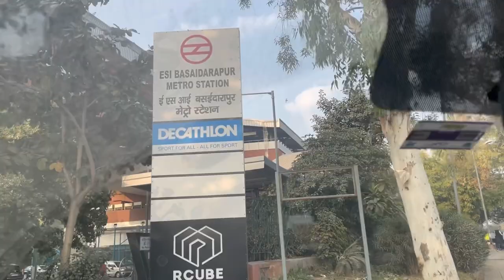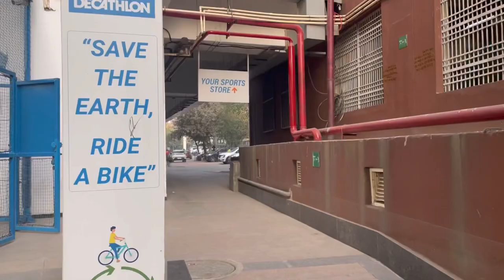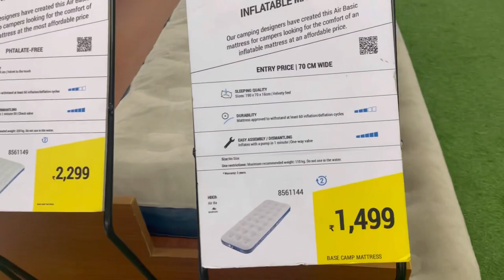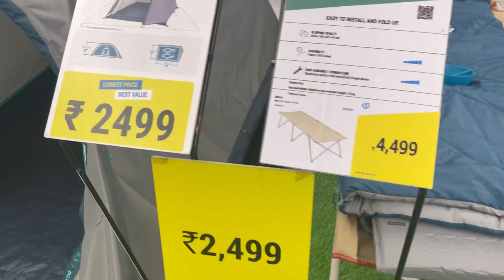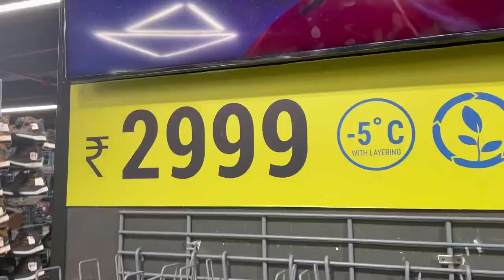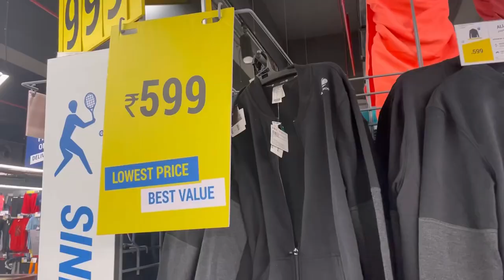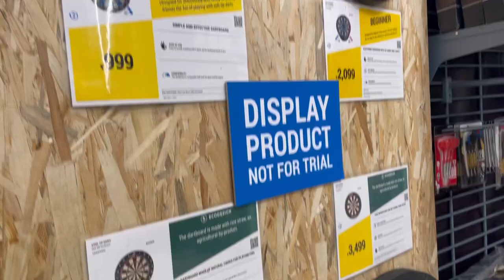BIGGEST Decathlon in Delhi | DECATHLON STORE TOUR | Best Place To Buy Sports Gears | Trekking Needs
Address:
Ground Floor, ESI Hospital Metro Station, Basai Dara pur, New Delhi.